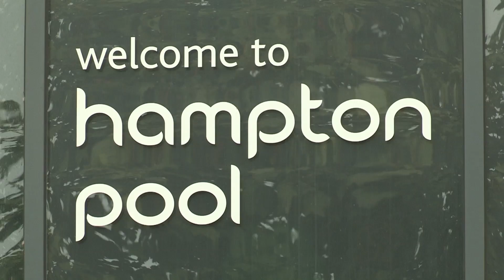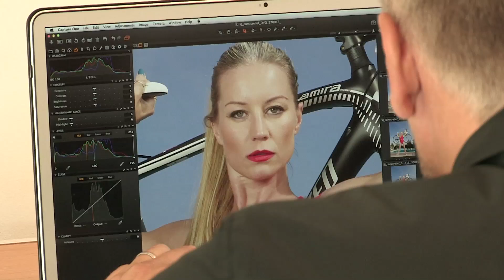Denise Van Outen Photo Shoot | Sport Relief 2014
Behind the scenes at Denise Van Outen's swim suit photo shoot to help launch the 2014 Sainsbury's Sport Relief Games